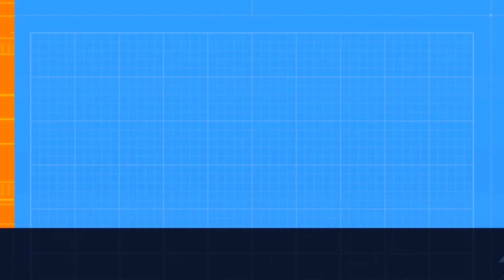काे हुन अयोध्यामा नेपाली झण्डा फहराउने?Mr.Sanjeet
“Just one small positive thought in the morning can change your whole day.”